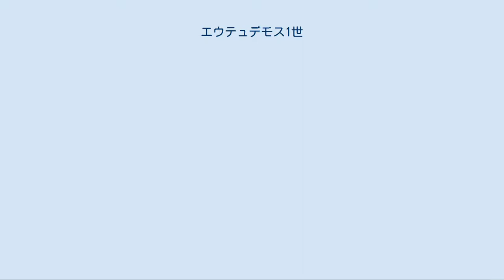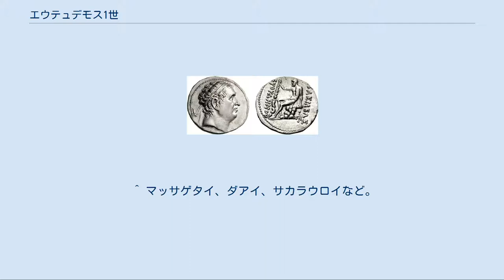エウテュデモス1世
グレコ・バクトリアの君主
エウテュデモス1世（ギリシャ語：Ευθύδημος Α΄, 生没年不詳）は、第3代グレコ・バクトリア王国の国王。
ディオドトス2世から王位を簒奪した。
エウティデムスとも表記。
 紀元前230年か紀元前223年頃、マグネシア出身のエウテュデモスは、バクトリア王ディオドトス2世とその家族を殺害し、バクトリア王位を簒奪した。
一説に祖父はSophytes、親の名はApolloddsとされ、祖父の母（曽祖母）はDkhtiとされ、更に曽祖父はアレクサンドロス3世（大王）と言われている。
つまり、アレクサンドロス大王の曾孫に比定されている。
 紀元前208年頃、セレウコス朝の王アンティオコス3世（在位：紀元前223年 - 紀元前187年）は西方国境の平定を終え、東に転じて軍勢をグレコ・バクトリア王国の首都バクトラ（ザリアスパ）へ進めた。
しかし、2年間にわたる包囲も決定的勝利にいたらず、両軍は膠着状態に陥った。
 この時、エウテュデモス1世はテーレアースに「自分はセレウコス朝から離反したディオドトス一族を滅ぼしてバクトリアの支配権を得ただけであって、セレウコス朝から離反したわけではない」ということと、「自分にバクトリア王位を与えて講和しなければ、侵入の機会をうかがっている北方遊牧民の大軍が一気に攻めよせ、両軍とも共倒れになってしまう」ということを伝え、使者としてアンティオコス3世のもとへ送った。
一方、アンティオコス3世の方でもちょうど解決策を模索していたところだったので、使者のテーレアースからこの事を聞かされると、和平案に乗り出した。
そして何度か両者の間で話し合いがなされ、エウテュデモス1世は遂に息子のデメトリオスを使者として送った。
アンティオコス3世は彼を迎え入れると、彼の容姿，威厳ある会話，振る舞いを見て、自分の娘を与えて次のバクトリア王にふさわしいと判断し、エウテュデモス1世に正式な王位を与えるとともに、グレコ・バクトリア王国の独立を承認した。
こうして両国の講和と同盟が成立し、グレコ・バクトリア王国からは兵糧と戦闘用の象がセレウコス朝に贈られ、セレウコス朝はバクトリアから撤退した。
 エウテュデモス1世の死後、息子のデメトリオス1世が後を継いだ。
 エウテュデモス1世の血筋は、デメトリオス1世とアンティマコス1世の兄弟の家系が合体し、後世に存続。
著名な末裔にササン朝ペルシアのシャープール2世がいる（シャープール2世の母がエウテュデモス1世の末裔）とされる。
 ^ 小アジアのギリシア人都市。
 ^ マッサゲタイ、ダアイ、サカラウロイなど。